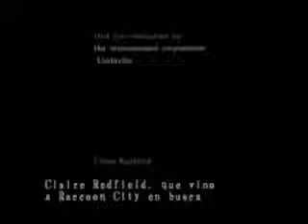Resident Evil Code Veronica X (opening) - Part 1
Resident Evil Code Veronica X (opening) - Part 1 by me.